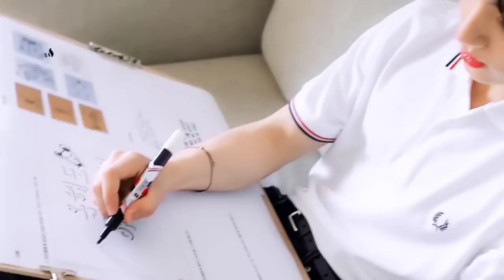রাগী বর & দুষ্টু মেয়ে__পর্ব:২১ (Taekook cousin love story)